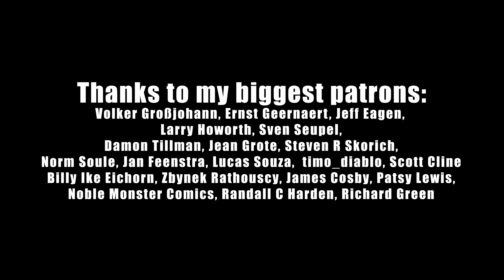All My Loving (The Beatles); by Shut Up & Kiss Me!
Guitar Players:
 @Robert Ciubotaru

Bass Player:
 @Maria Tufeanu